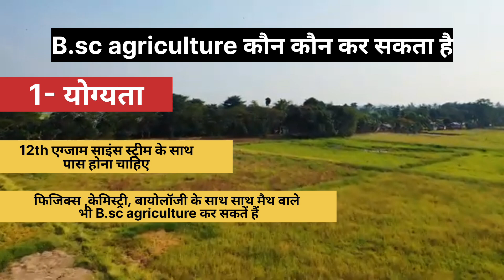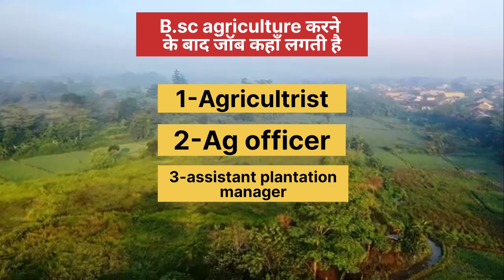12th के बाद BscAgrculture कैसे करें